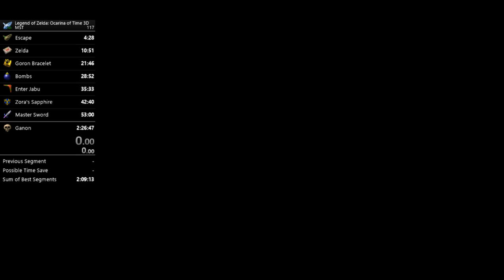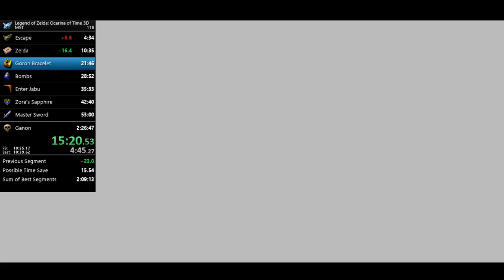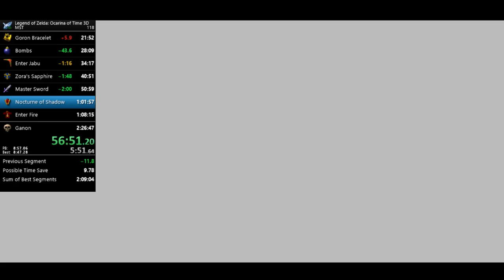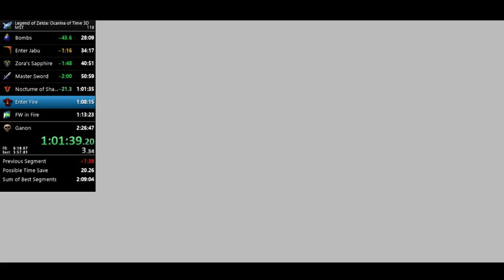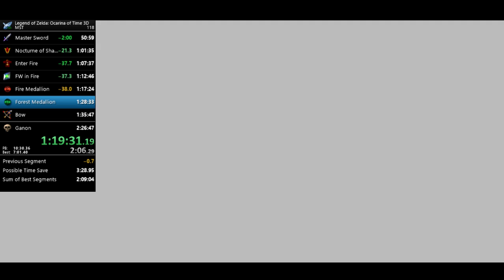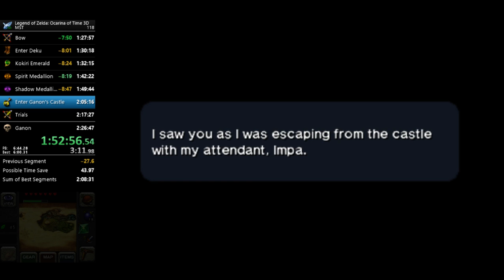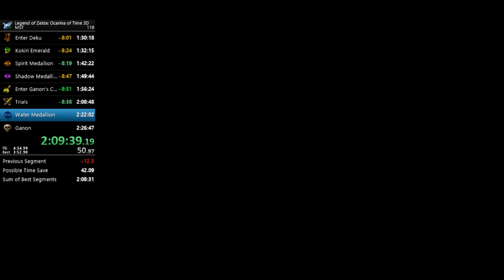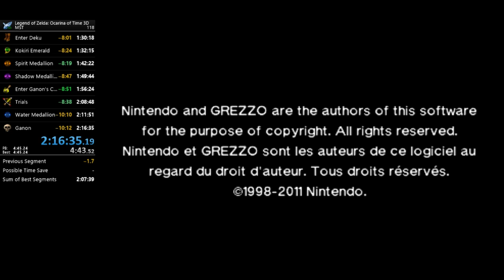OoT3D MST in 2:16:35